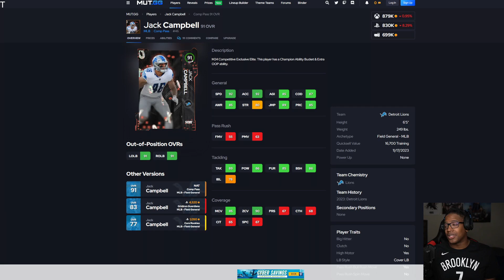*FREE* COMP PASS JACK CAMPBELL GAMEPLAY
WANNA GROW YOUR YOUTUBE CHANNEL?